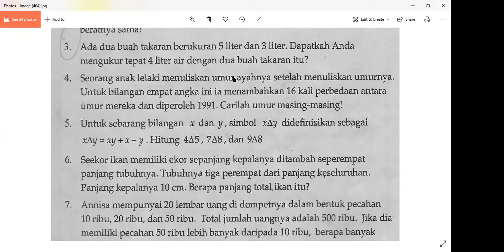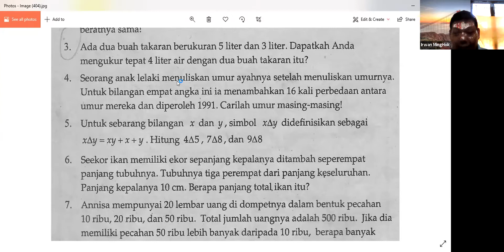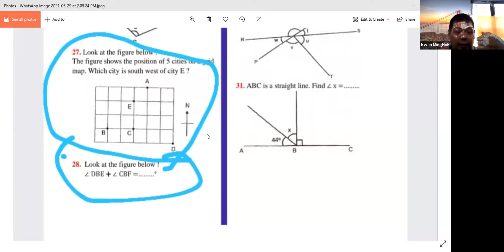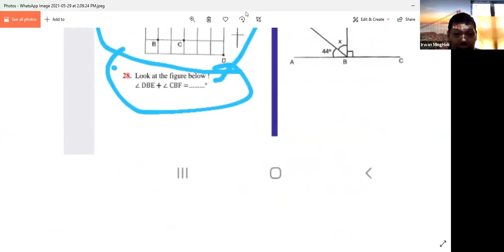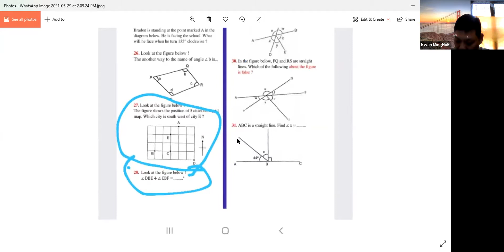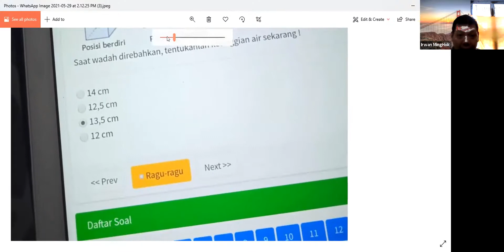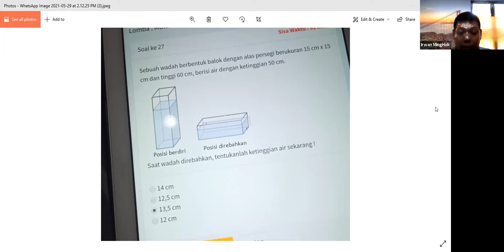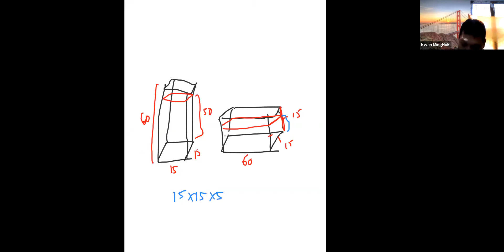Kelas Math Materi SD Sesi 14 (29 Mei 2021)